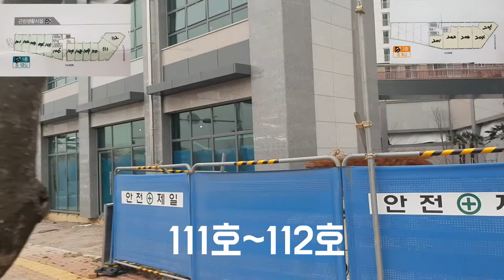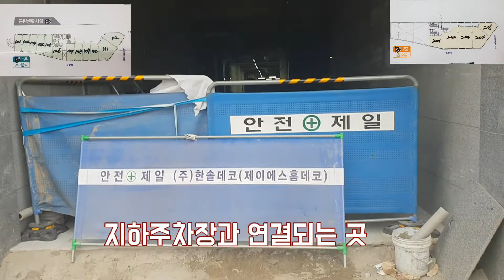진주 아파트 상가 진주혁신도시 중흥S클래스 12블록 아파트 상가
2019년 6월 입주 예정인 진주혁신도시 중흥S클래스 12블록 아파트상가는 주변 아파트인 한림풀에버와 부영임대아파트 뿐만아니라
상업지역과 클러스터용지와 연결선에 있어서 앞으로 기대되는 아파트 단지내상가입니다. 주변환경을 둘러보신후 선택해 보셔요
상가 전세,매매 상담은 언제든지 상담환영합니다.

*핸드폰  해뜨는부동산 진주써니  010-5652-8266

안녕하세요 해뜨는부동산 진주써니입니다.
진주혁신도시 LH9단지 아파트 상가에서 부동산을 운영하고 있습니다.
아파트,분양권,상가,토지를 전문적으로 하고 있습니다.
서로에게 서로 좋은 인연이 되도록 노력해 보겠습니다.
감사합니다~^^